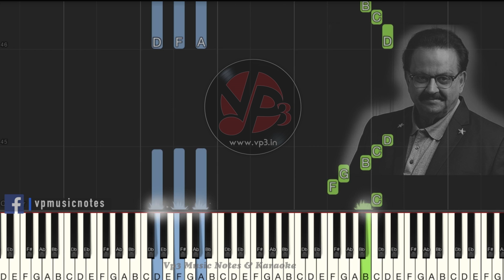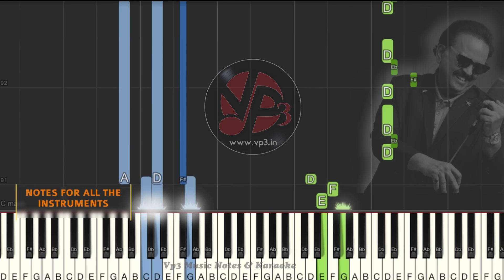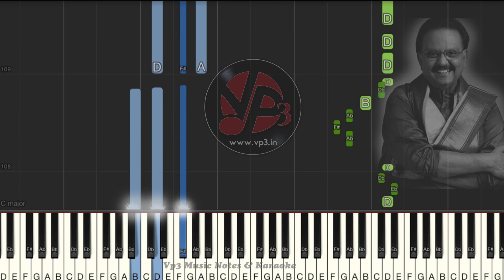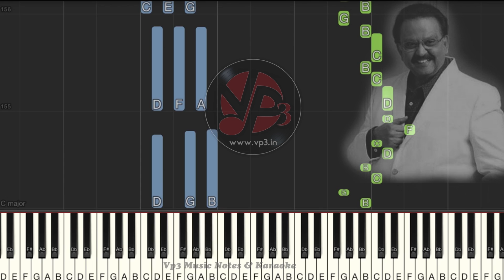Naadha Vinodham - Naadha Vinodhangal (sagara sangamam - salangai oli)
We do compose finest Quality of customised "Music Notes & Karaoke Tracks" in Multilingual & provide 24x7 customer support.

Vp3 Music Notes & Team having 1 lakh plus satisfied customers all over the world..